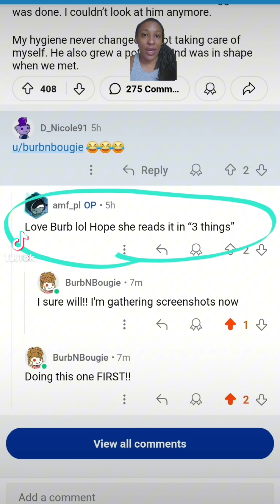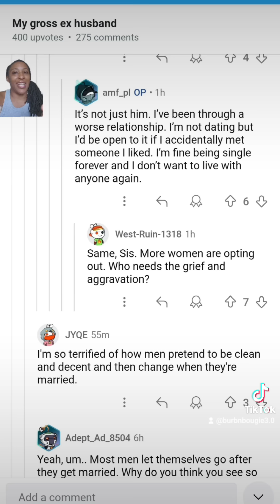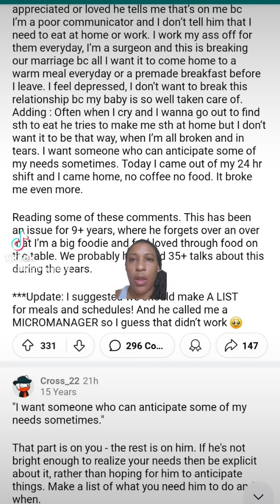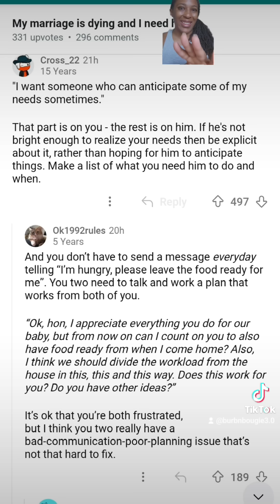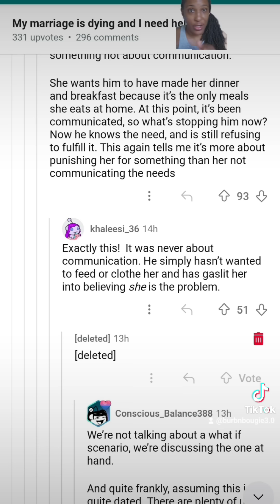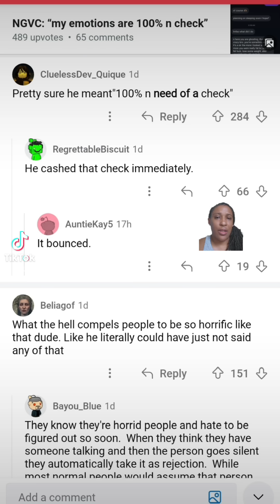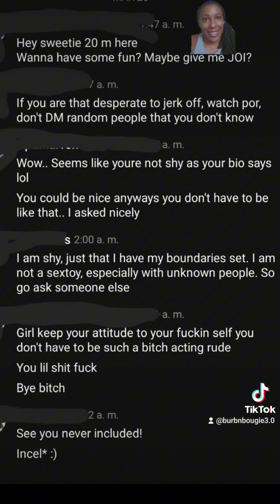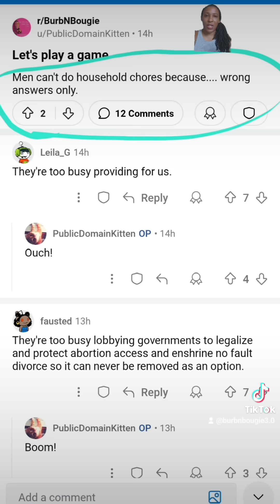4 Things: Gross EX Husband, Unsupportive Househusband, Nice Guy™ Posts, Let's Play a Game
"My gross ex husband"

"My marriage is dying and I need help"

2 Nice Guy™ Posts: "My emotions are 100% n check" and "but I asked nicely"